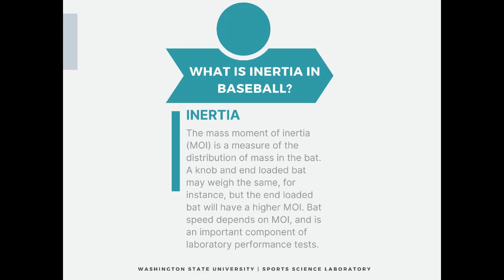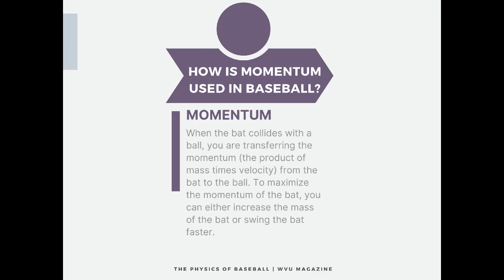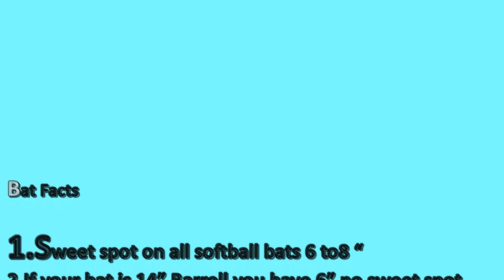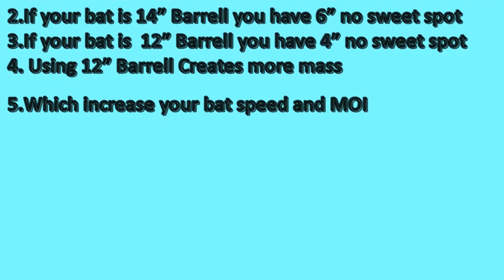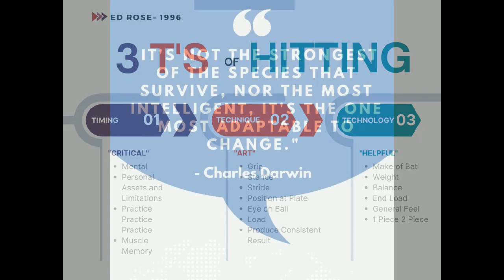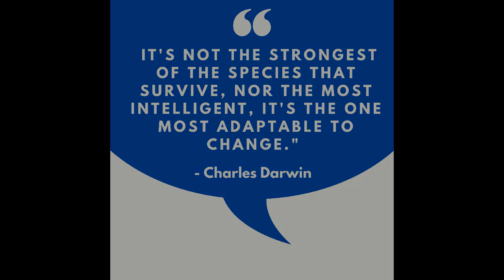Should I swing a heavy Bat or LIght Bat ?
ED Rose discusses the variation in bat weight and what bat you should use. Using legendary players to make his point. Players should know what bat to use after watching the entire video.